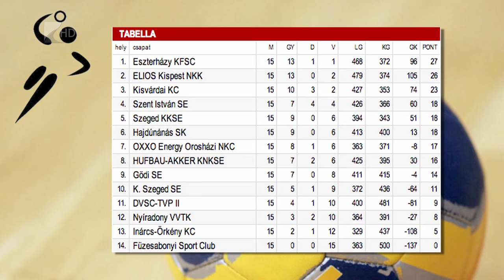Hatgólos kisvárdai győzelem - Kölcsey Tv